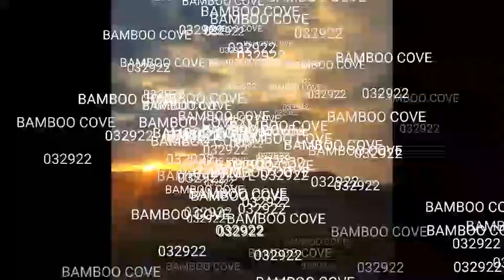Nang dahil sa pagkawalan ng POWER